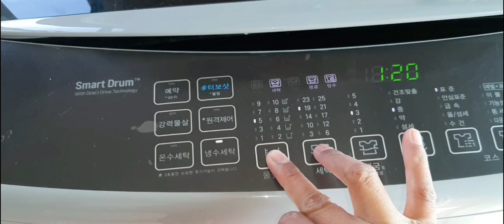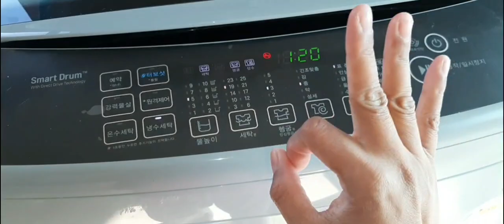Mini Vlog#39. washing and preparing baby#2 clothes...